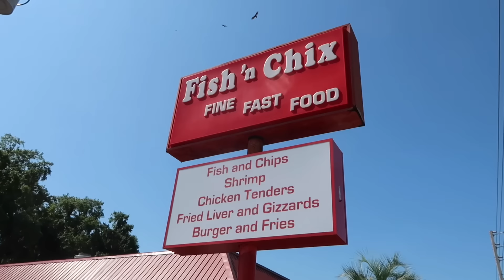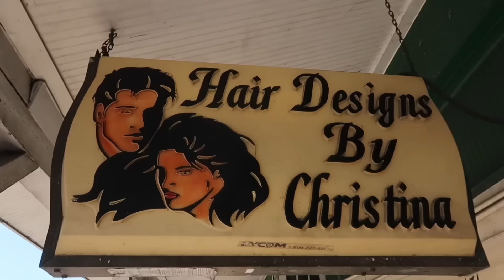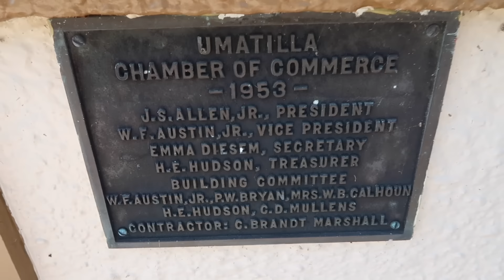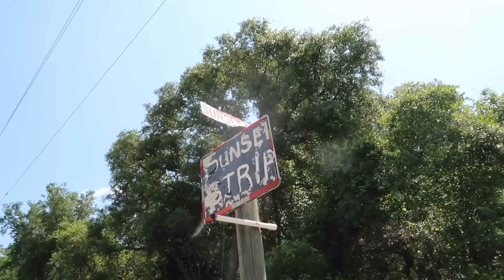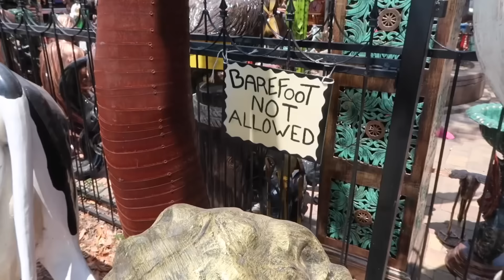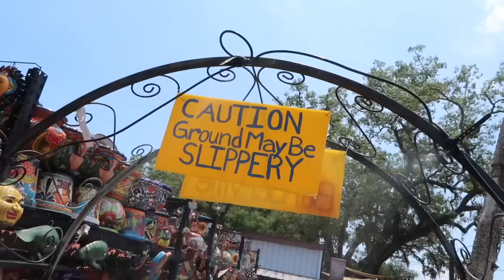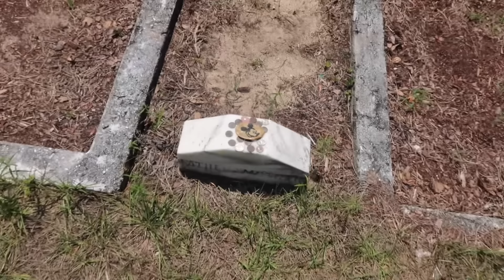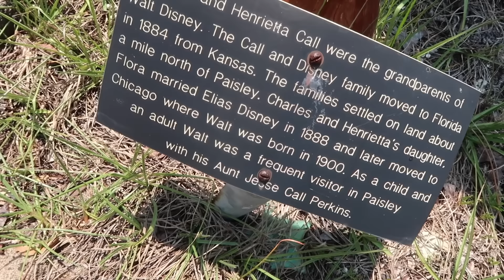Hidden Small Towns In Central Florida - Yard Art Overload & Grave Of Walt Disney’s Grandparents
Small Central Florida Towns